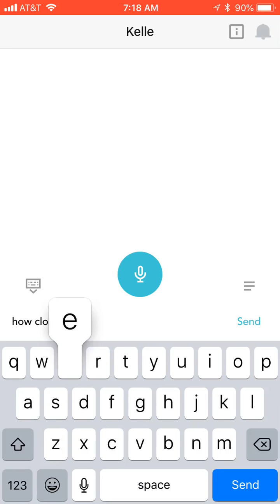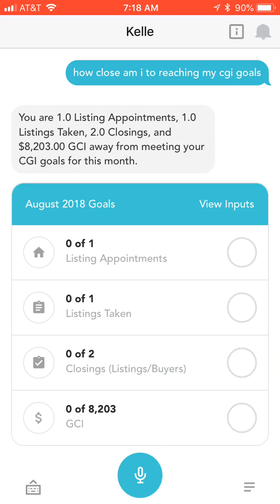Keller Williams Kelle 66 Day Challenge 8 - Review Your CGI Goals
The Keller Williams Kelle app can help Keller Williams Agents track, set and review their CGI (Career Growth Initiative) Goals for the current month, the previous month and for the entire year.  Watch this short video to learn how to pull those numbers within the Kelle app.